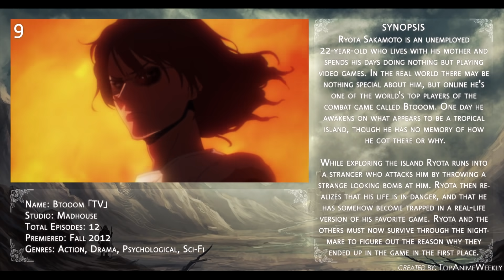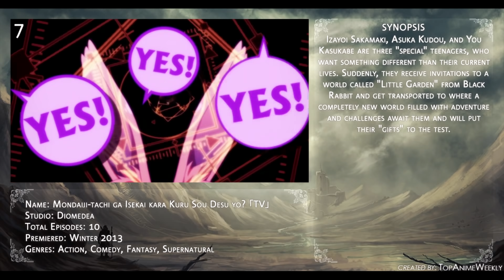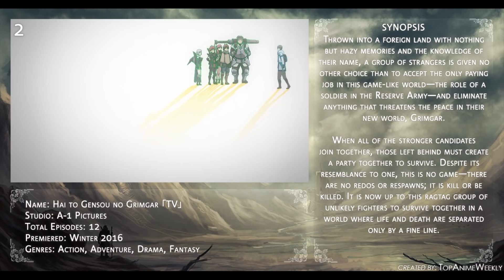Top 10 Game/Fantasy Anime (2010 - 2018)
Ending Song: "Keitamitai (キエタミタイ)" by THE ORAL CIGARETTES
Anime on Thumbnail: Tales of Zestiria: The X

Anime used on this list:
. Btooom!
. Devil Survivor 2 The Animation
. Dungeon ni Deai wo Motomeru no wa Machigatteiru Darou ka
. Log Horizon
. Mondaiji-tachi ga Isekai kara Kuru Sou Desu yo?
. No Game No Life
. Overlord